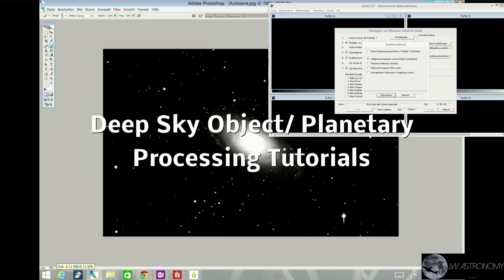Mercury Transit 2016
This video shows information and tips about the Mercury transit on 9th May 2016. This is my first self produced video ever. It would be nice if you could give me feedback in the comments.